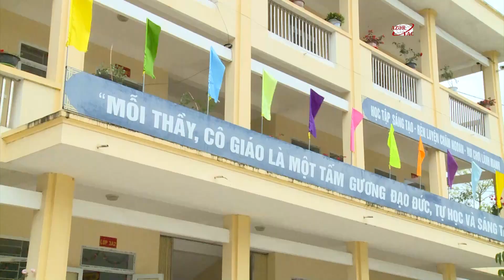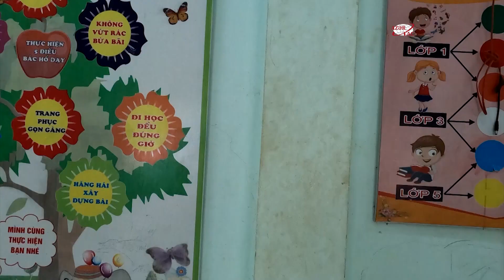Vyetnamda Heydər Əliyev Fondunun tikdirdiyi məktəbdə görüş keçirilib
Ümummilli Lider Heydər Əliyevin 100 illik yubileyi tədbirləri çərçivəsində Heydər Əliyev Fondunun Vyetnamın Hazianq əyalətində inşa etdirdiyi məktəbin müəllim-şagird kollektivi ilə görüş keçirilib.